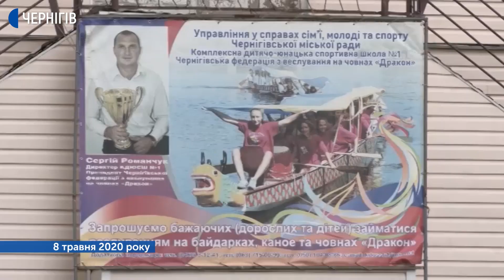Сергія Романчука допитали у справі про загибель 17-річного хлопця на Земснаряді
Ексдиректора чернігівської дитячо-юнацької спортивної школи №1 Сергія Романчука допитали як свідка під час судового засідання у Новозаводському суді. Він розглядає справу про загибель 17-річного юнака.